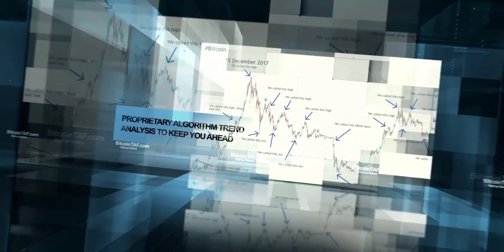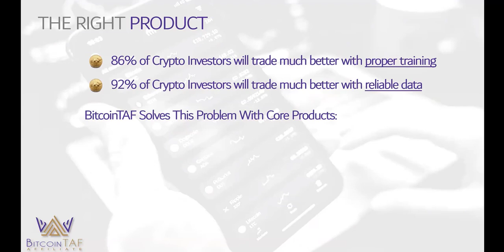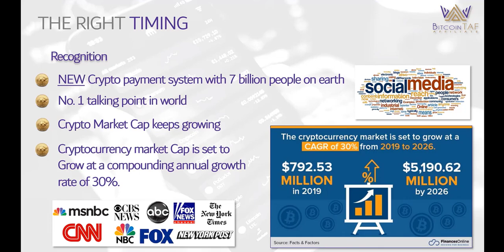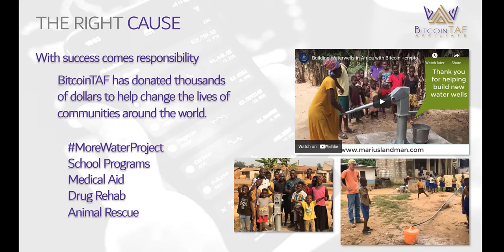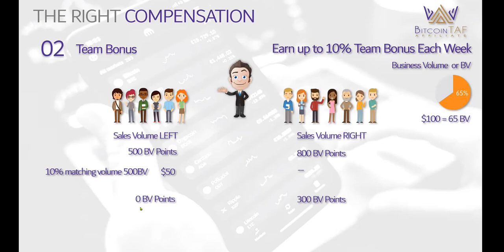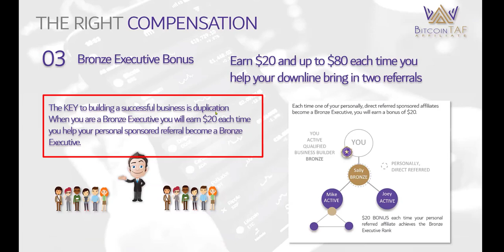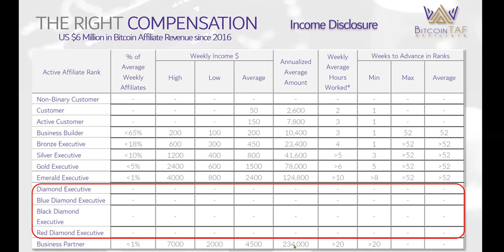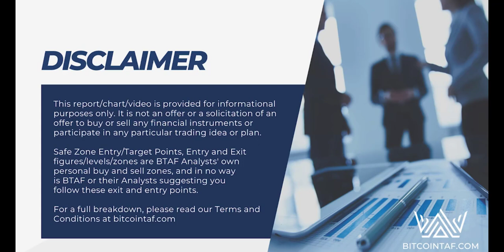Revenue Plan Update 30 July 2022